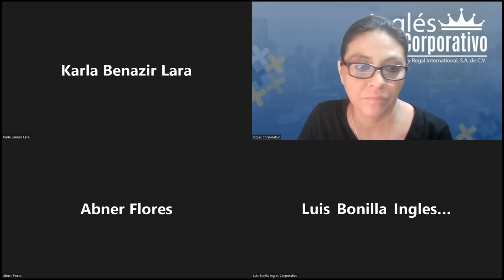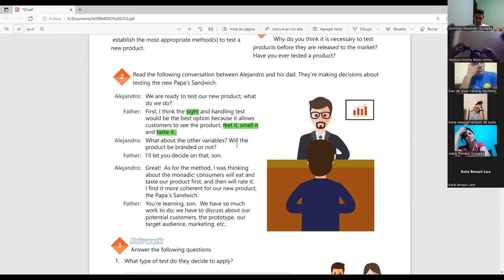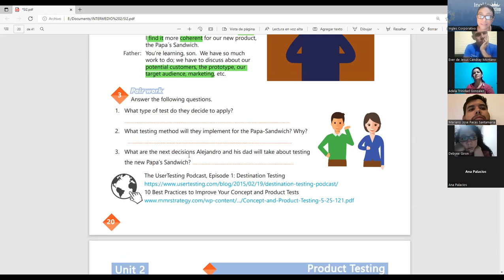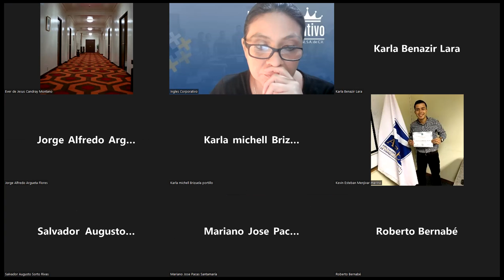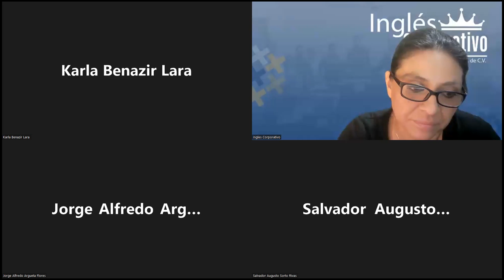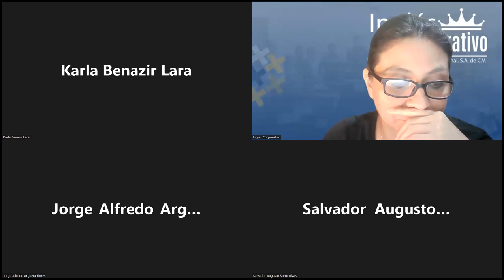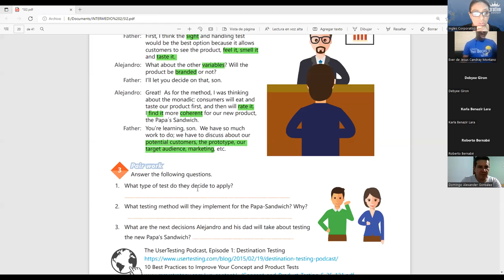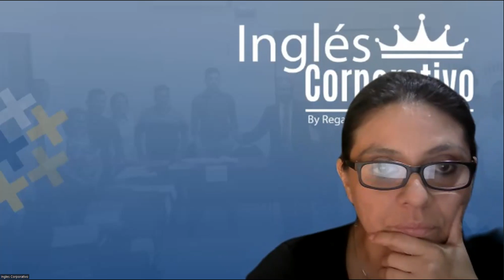Ingles Corporativo-16-05-2022- Running a focus group conversation